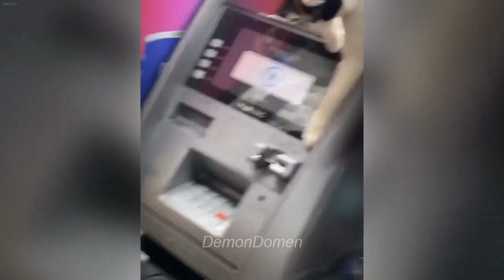New Funny Animals😺🐶Best Funny Dogs and Cats Videos Of The Week😛